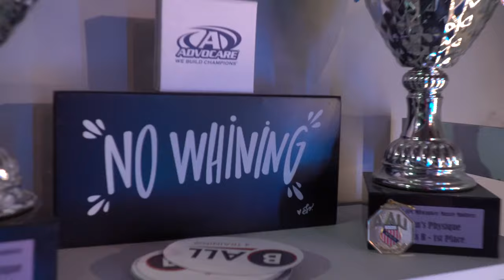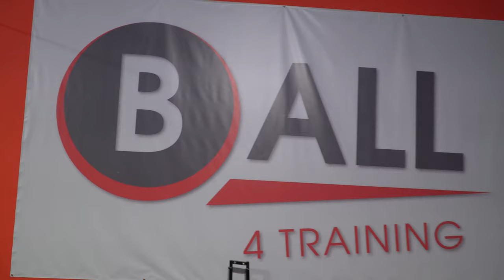WELCOME TO THE FAMILY | The FaBALLous Life | Episode 1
Love, hope, happiness & health. That's the Ball4Family motto. We've used this mantra with our kids as they've grown up. We hope you enjoy this peek into our lives!

-Todd and Kasia Ball